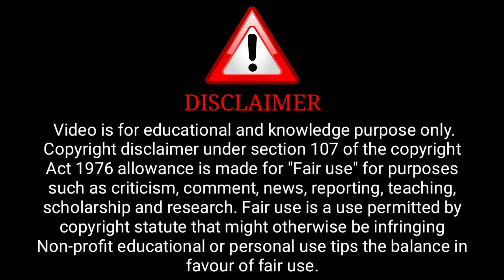Teekhi Chutney Series Review | Noor Malibika | Pehredaar Season 2 Official Trailer Update Primeplay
Credit : Ullu Channel

              ( Ullu Aap)

ˍˍˍˍˍˍˍˍˍˍˍˍˍˍˍˍˍˍˍˍˍˍˍˍˍˍˍˍˍˍˍˍˍˍˍˍˍˍˍˍˍˍˍˍˍˍˍˍˍˍˍˍˍˍˍˍˍˍˍˍˍˍˍˍˍˍˍˍˍˍˍˍˍˍˍˍˍˍˍˍˍˍˍˍˍˍˍˍˍˍˍˍˍˍˍˍˍˍˍˍˍˍˍˍˍˍˍˍ